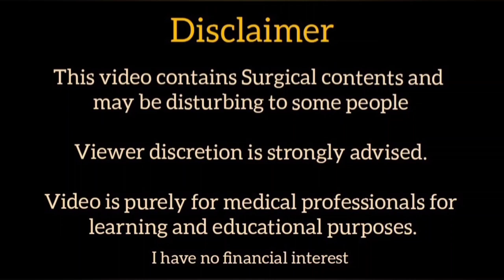Shorts #15 Puncture Capsulotomy | Sureshot way to beat the intumescence.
Multiple Puncture Capsulotomy is a reliable way of doing capsulorhexis in Intumescent Cataract.

Multiple, quick, radial nicks are made on the central part of tented up capsule. This maneuver brings out two effects.

Firstly, it immediately reduces the tension on the capsule by letting out the compressed oedematous cortex and thus intralenticular pressures goes down.

Secondly, doing so equalises the pressure gradient on anterior capsule and distributes the vector forces uniformly in all directions so the possibility of capsular blow out (Argentinian Flag sign) and Rhexis run out becomes low.

One can aspirate the cortex following this central opening to break the fluid pockets present in the mid peripheral area to further decompress the bag.